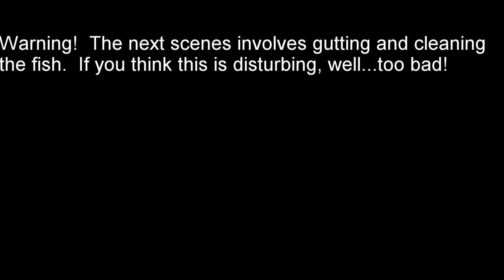Pier fishing; caught some jack smelt clean and fry!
It was a nice day and we had a few hours to kill before dinner.  Took my eldest to the pier for some fishing.  I wanted her to catch bait fish so that she can enjoy the trip.  She caught ALL the fish!  Took some home to clean and cook.

A vlog by Sophal Chan